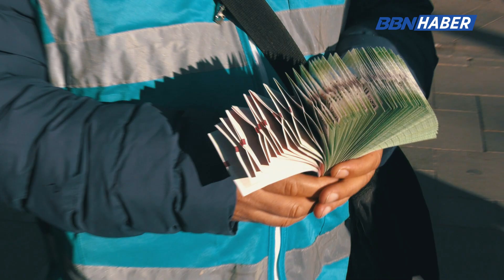YILBAŞI PLANLARINI SORDUK!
BBN Haber'in resmi Youtube hesabıdır. Bizleri anlık olarak takip etmek ve duyurularımızı anlık olarak alabilmek için bildirimleri açmanız yeterli olacaktır.

WhatsApp İhbar Hattımız ile bize haberleştirebileceğimiz görüntüleri "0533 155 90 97" numaralı hattımızdan bizlere ulaştırabilirsiniz.
Kanalımızın oynatma listelerinde bulunan programları inceleyerek daha fazla bilgi edinebilirsiniz. Kanalımızda yayınlanmış olan her programımız en kısa sürede yüklenmektedir.
Daha fazla yeni içerik için bildirimleri açarak bizleri takipte kalın...

Twin Musicom adlı sanatçıya ait We Wish You a Merry Christmas, Creative Commons Atıf 4.0 kapsamında lisanslanmıştır.